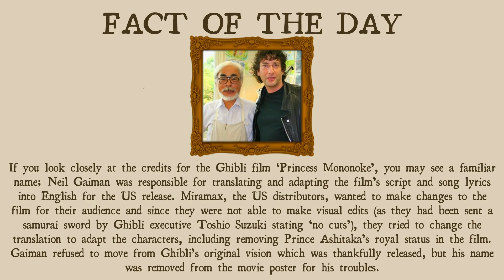Needle Felted Totoro - Satisfying Timelapse - 8 of 8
Hello lovelies! I decided recently to make everyone's favourite neighbour, Totoro! This is the final part (and I still forgot the whiskers, silly me!), I hope you've enjoyed this creation!

Needle felted using acrylic yarn, no stitches, no glue, just a little bit of magic and a whole lot of poking ^-^